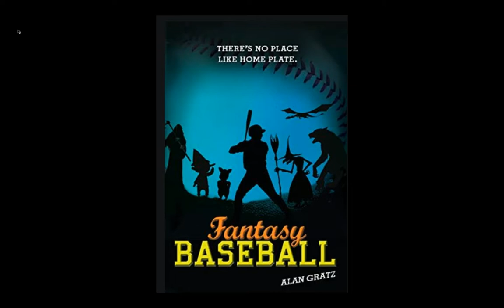Fantasy Baseball Ch. 23